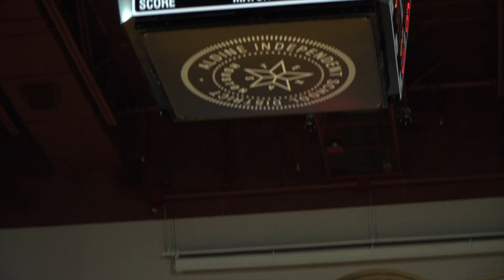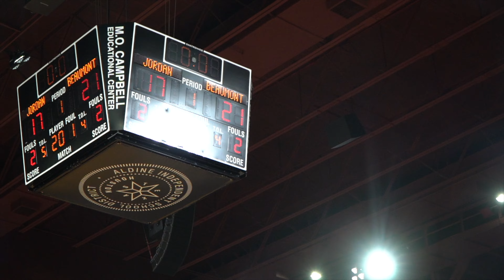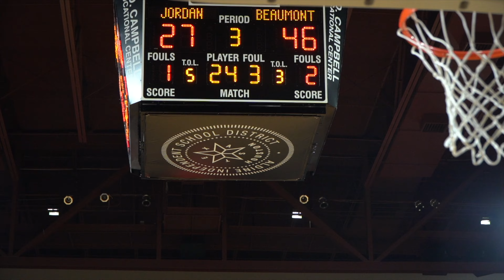BEAUMONT UNITED BEST TEAM IN TEXAS ? | ROUND 4 VS KATY JORDAN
HOOP4LIFE : BEAUMONT UNITED BEST TEAM IN TEXAS ? WESLEY YATES WENT CRAZY !